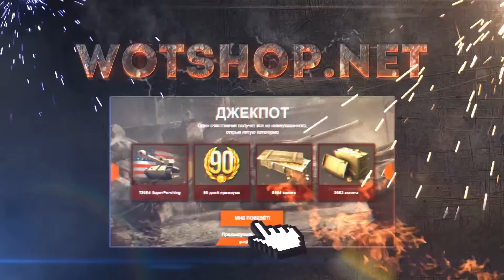Лтвод делает невозможное, тащит слитую катку против 7 врагов в wot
Лтвод делает невозможное, тащит слитую катку против 7 врагов